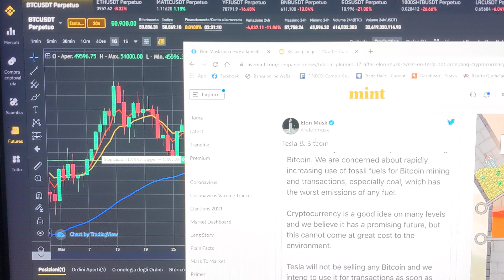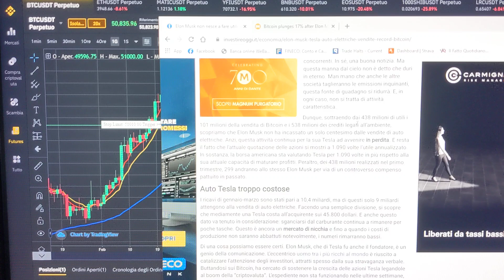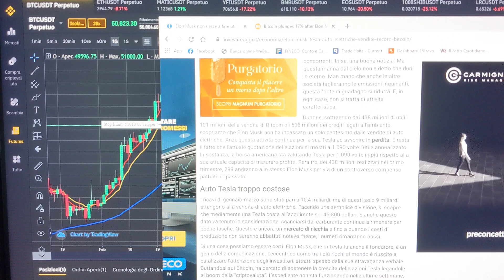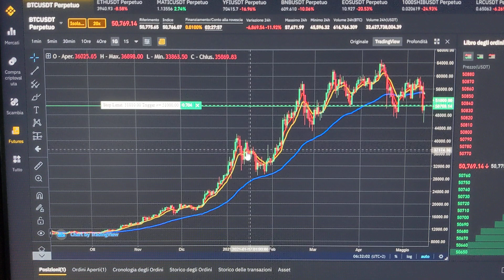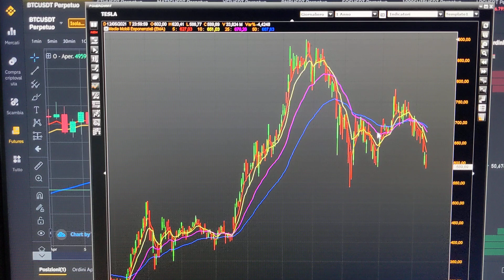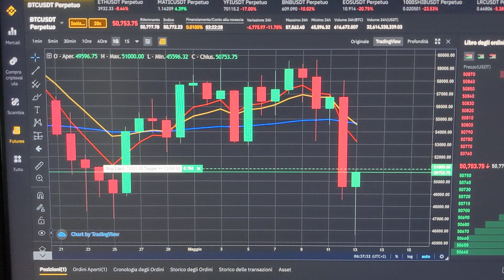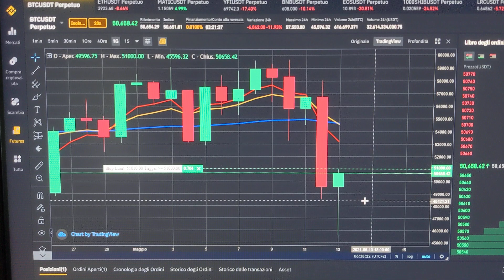BITCOIN MEGA CROLLO ⏬⏬😱 | FOLLIA TOTALE DI ELON MUSK 🤮🤮🤮🤡👎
Mega Crollo nella notte per Bitcoin dopo la follia di Elon Musk. Questo signore ha dei problemi 🤡

Bull solo segnali/analisi tecnica chat